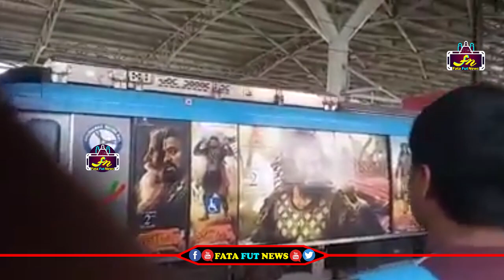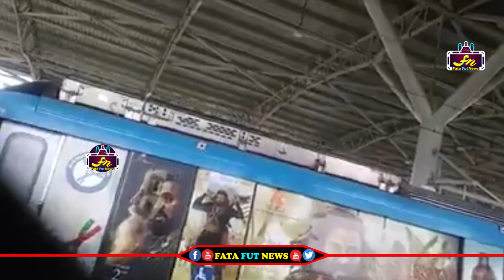సిటీ లో హల్ చల్ చేస్తున్న సైరా నరసింహారెడ్డి ట్రైన్స్| Sye Raa Narasimhareddy Movie Posters On Train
Watch#syeraa

pawan kalyan ,
ys jagan ,
chandra babu ,
Ka paul
undavali aruna kumar
revanth reddy,
kcr live,
ktr live,